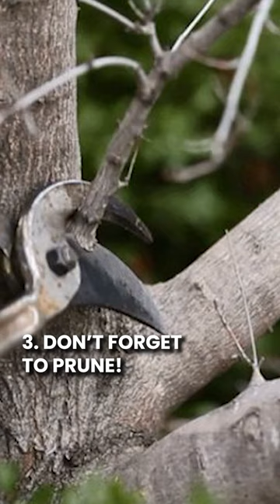Top 7 Things to Do in March in the Garden